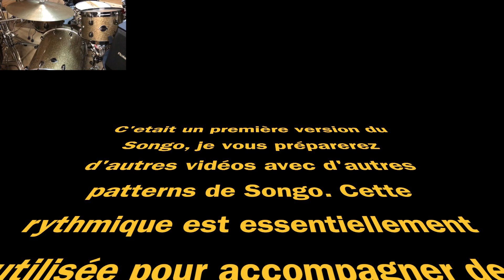Tuto SONGO 1 batterie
Voici une première vidéo pour vous aider à travailler votre Songo , d'autres vidéos suivront plus tard .

ce rythme vous aidera à accompagner la salsa .

à vos baguettes ;)
Tweeter : @LRythme

Site atelier du rythme

Toutes les partitions (pdf)des Vidéo YouTube 2018 sont en vente sur demandes par Mail (5€)

Et la méthode de batterie Koun-k de Sébastien Robin (pdf) débutant 60 pages  en vente également (10€)